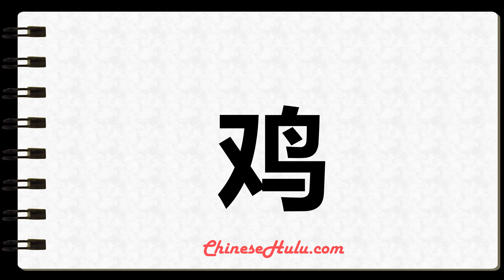How to Write chicken in Chinese